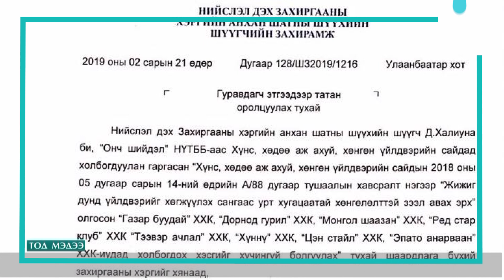"ЖДҮ"-чин гишүүдийн хамаарал бүхий компаниудыг шүүх дуудлаа